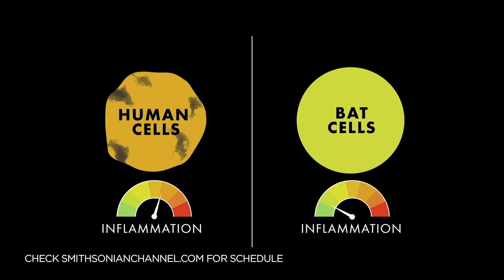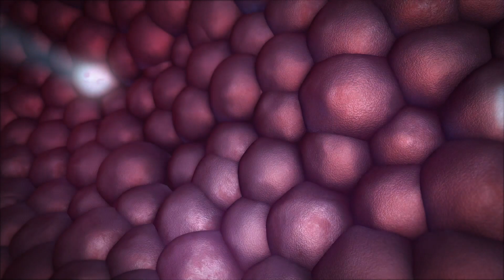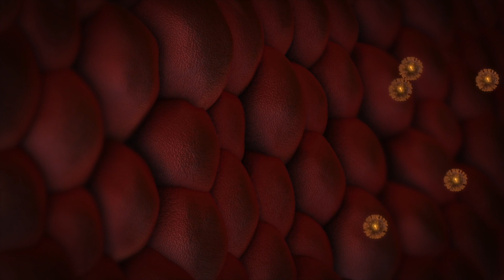Why Bats are Better Than Humans at Dealing with Viruses 🦇 Virus Hunting | Smithsonian Channel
Why do bats appear so resilient to virus-based diseases that would cause serious harm to humans? One theory ties it back to its evolutionary acquisition of an unusual capability in mammals: flight.